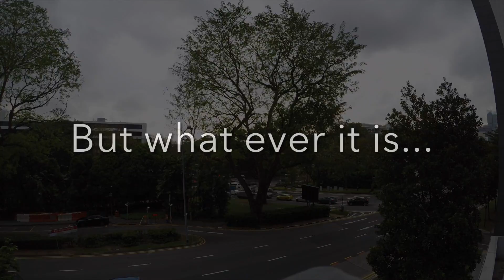Singapore 2017 - Day 1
Hi, there, I'm Kyle. I'm fourteen years old and has fallen in love with photography. I got my name from my dog whose name is Hunter and simply added Productions cause I enjoy making videos. I'm just a guy with a camera who coincidentally loves to take photos, trying to take their passion to a new level. It all started when my parents got me a GoPro for Christmas back in 2016. We were also going to a resort in a months time and my Dad had suggested that I bring the GoPro with me and make a video for my Grandparents to see back in Canada. Little did I know that I was going to fall in love.